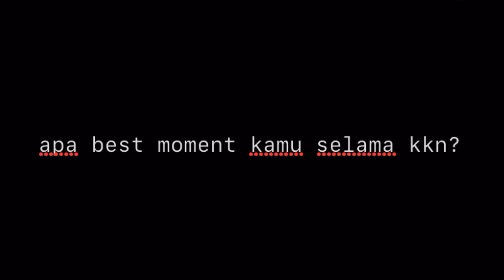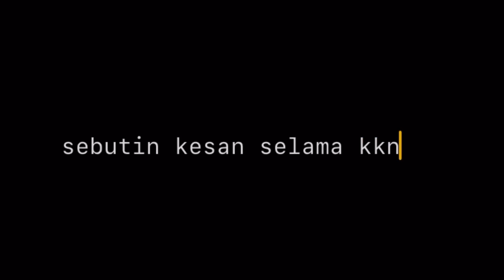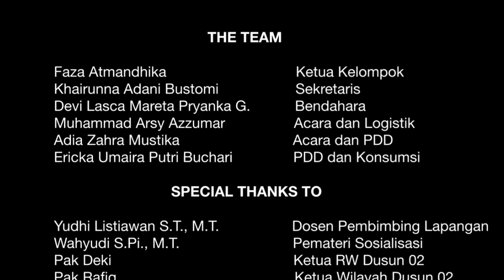[KKN Desa Genteng Unpad 2023] - Documentary Video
Kegiatan KKN Unpad 2023 di Desa Genteng memiliki tema Optimalisasi Pokdarwis Sebagai Upaya Pengembangan Geowisata. Kegiatan dilakukan selama 1 bulan di Desa Genteng, Kecamatan Sukasari, Sumedang. Disini mahasiswa melakukan berbagai kegiatan sesuai tema, diantaranya adalah observasi potensi wisata, dan sosialisasi mengenai potensi wisata.

TEAM
Yudhi Listiawan S.T., M.T. - Dosen Pembimbing
Lapangan
Faza Atmandhika - Ketua Kelompok
Khairunna Adani Bustomi - Sekretaris
Devi Lasca Mareta Pryanka G. - Bendahara
Muhammad Arsy Azzumar - Acara dan Logistik
Adia Zahra Mustika - Acara dan PDD
Ericka Umaira Putri Buchari - PDD dan Konsumsi